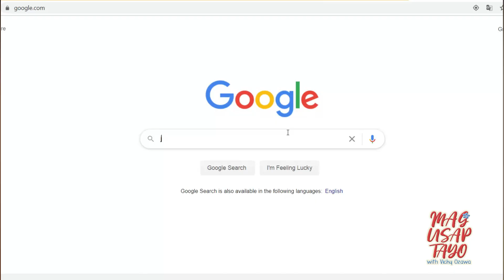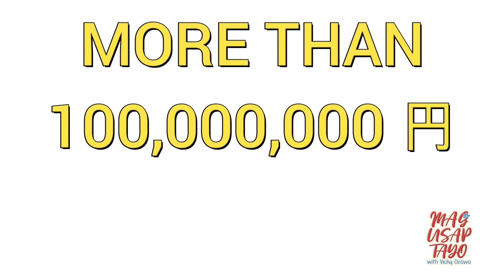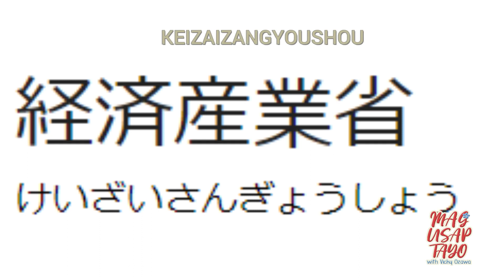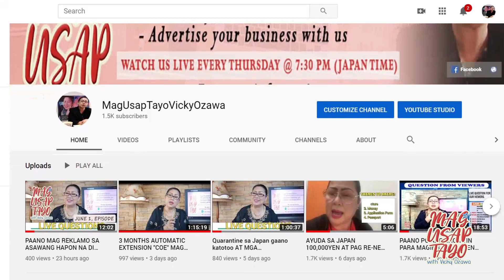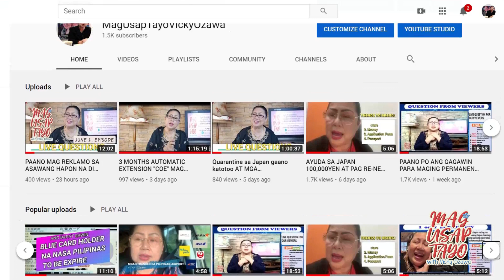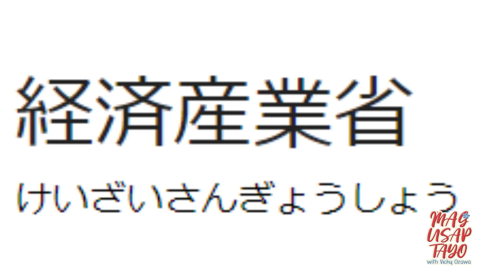JAPAN AYUDA PARA SA MGA NEGOSYANTE ALAMIN SA VIDEO NA ITO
Ang video na ito ay tinatalakay ang ayuda o pag bigay ng financial na suporta sa mga Negosyante or my business dito sa Japan na nalugi sa kalagitnaan ng pandemya ng Covid-19. Ipinapaliwanag ng inyong lingkod ang maaaring gawin para maka kuha ng suporta mula sa gobyerno ng Japan.

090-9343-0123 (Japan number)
Wednesdays to Mondays Only (1PM - 6PM)